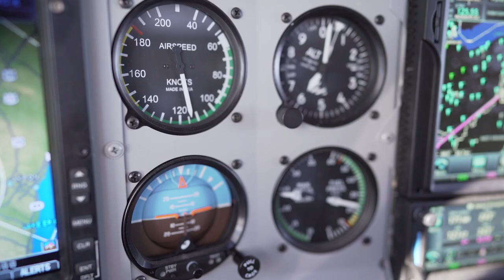PAART GippsAero GA8 Airvan Animal Rescue Plane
Each year thousands of animals who have run out of space in under funder shelters fly to a new life on the wings of the PAART Airplane. Our workhorse in a GippsAero Mahindra GA8, and Australian built aircraft which can cary up to 40 animals at a time. With a cruise speed of 120kts and a 500 mile range the PAART plane is called upon when air power means the difference between life and death for animals in dire situations. Learn more about how this airplane has meant a second chance for thousands of animals